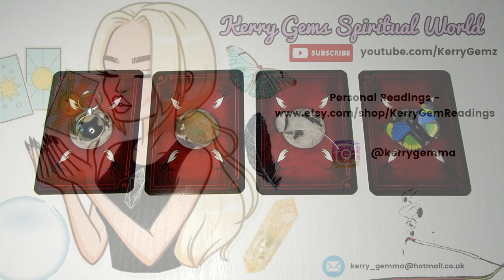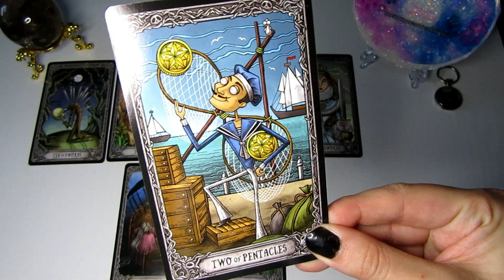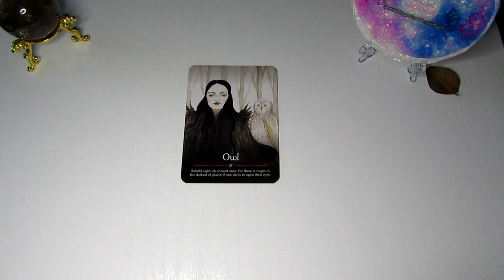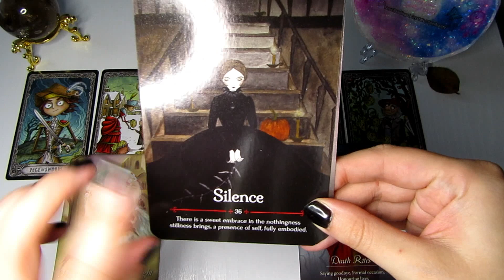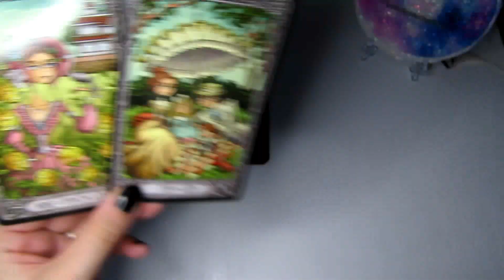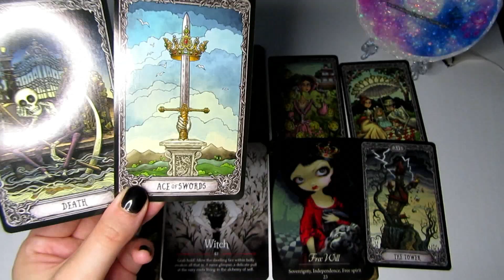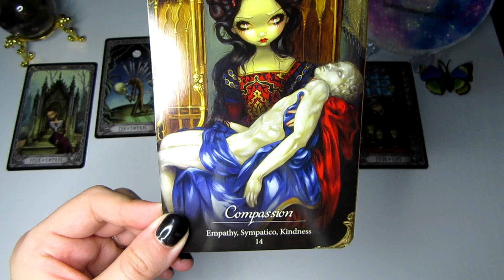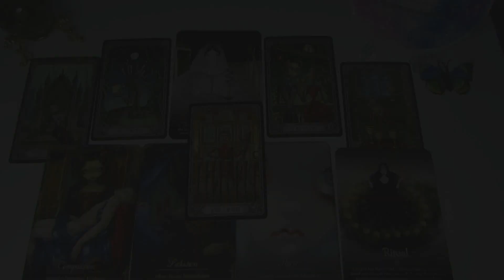PICK A CARD 🔮 Will You Hear From Your Person Again? Why Did They Ghost You? NO CONTACT Tarot Reading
🔮 Intuitive Healer | Clairsentient | Energy Reader 🔮
Welcome! My name is Kerry Gemma and in these videos I bring insightful messages, intuitive guidance and predictions to you. I am very spiritually connected with my decks using Tarot & Oracle cards to make personal and accurate readings. I am gifted with a deep, spiritual connection guided by the energies from the Tarot to provide messages regarding your love, career, spirituality & life path. (Please note my Tarot readings show your current energy & timeline. The future is never set in stone, we all have free will and the power to change our future)

PICK A CARD - Will You Hear From Your Person Again? Why Did They Ghost You? NO CONTACT Tarot Reading, this could be an ex friend, partner, family member etc...

💎 Group 1 -  02:07
💎 Group 2 -  10:54
💎 Group 3 -  20:55
💎 Group 4 - 30:47

🕒 Timeless Reading: Trust that whenever you have found this message, is the right time for you. If you were drawn to this reading then I believe there is a message here for you.

🦋 Please keep in mind my readings are general & group readings. If the message does not resonate with you then it is not your message and you do not have to accept it. Only take what resonates & leave behind what doesn't.